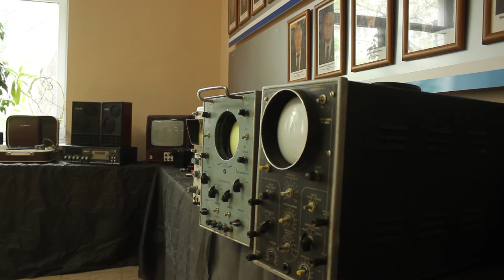6.05.2016 День института электроники и приборостроения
Здесь не будет споров на тему "Попов или Маркони",  "РТФ или ИЭП". Просто яркий вечер, посвященный дню института электроники и приборостроения.